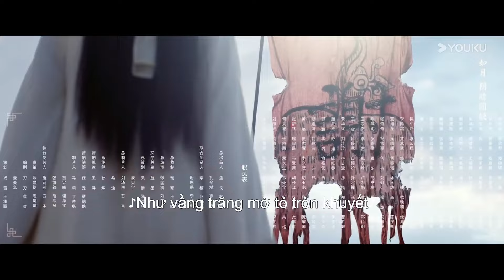[VIETSUB] Vĩnh Dạ Trường Minh -Tập 12 | Hà Tuyên Lâm / Lý Phi / Vương Tinh Vĩ / Ai Hồng Thần | YOUKU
[Vĩnh Dạ Trường Minh] Vào ngày thành hôn của Tạ Vãn Âm - con gái Tạ gia và Thái tử Lý Trì, một sự kiện tàn nhẫn bất ngờ xảy ra: quốc sư Đông Phương Túy, người nổi danh thanh cao, lại thản nhiên giết chết quốc trượng đương triều. Từ đây, Tạ Vãn Âm trở thành con mồi của hắn. Dưới âm mưu của Đông Phương Túy, hôn lễ xảy ra biến cố, và cô bị ép trở thành phu nhân quốc sư. Đông Phương Túy, người được đồn đoán là chính trực, lại bộc lộ sự tàn bạo, khiến Tạ Vãn Âm quyết định giết hắn trong đêm tân hôn. Tuy nhiên, âm mưu của cô thất bại khi Đông Phương Túy nắm lấy dao và tự đâm vào ngực mình. Từ đây, Tạ Vãn Âm bước vào cuộc đấu trí với người chồng quốc sư, và dần phát hiện ra hắn có liên hệ với người quen cũ của cô khi còn nhỏ. Một âm mưu liên quan đến hai triều đại cũng dần hé lộ.

00:00 Website youku.tv International đã có mặt!
02:00 Tải APP YOUKU để theo dõi chương trình yêu thích của bạn